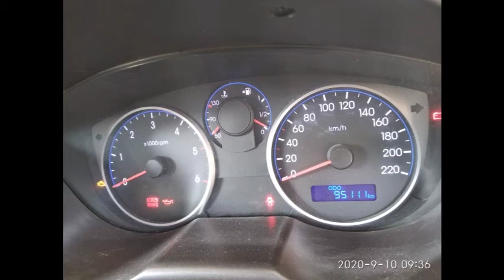Maruti/Nova car/ jeep/ huyanda i20 / for sale